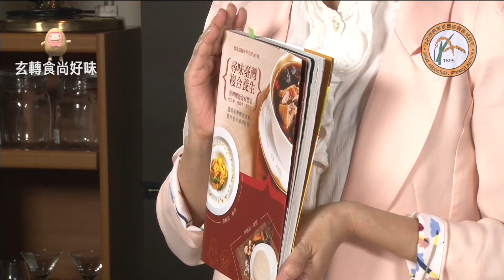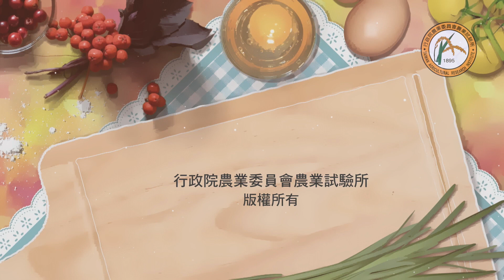玄轉食尚好味 #35 青檸百香果南瓜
農業試驗所特刊第203號【尋味臺灣 複合養生】
#35 青檸百香果南瓜

農業試驗所提供